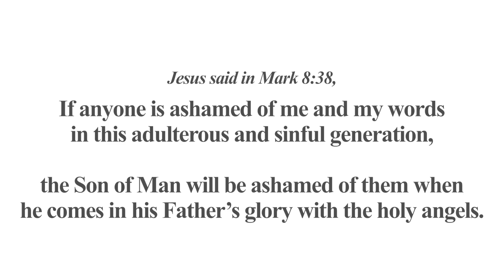Ep 12: Our Van Tour and Raid | Bonoy & Pinty Gonzaga